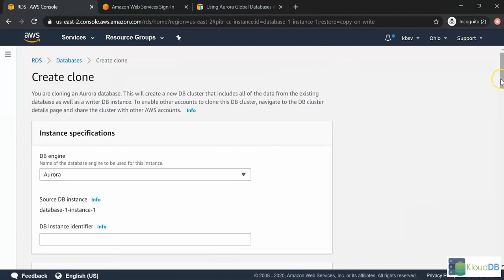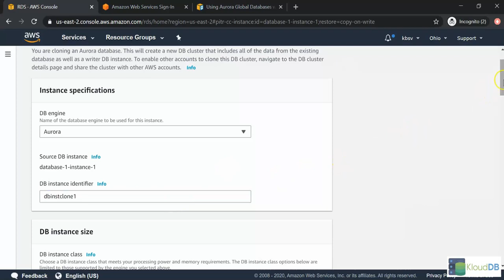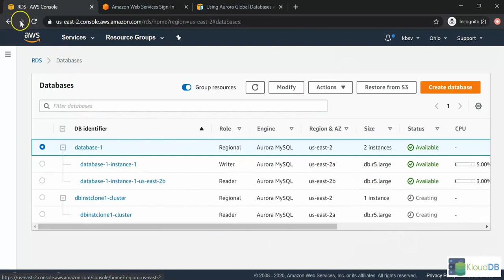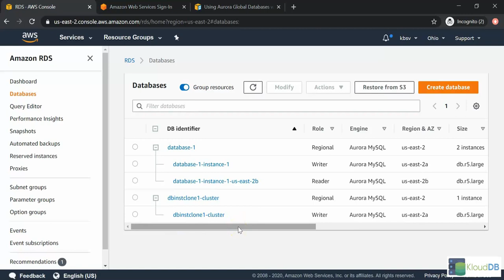AWS Aurora Cloning - Demo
How to clone AWS Aurora cluster using console